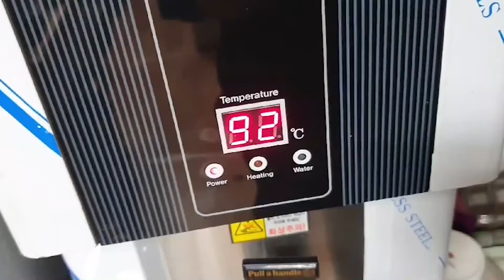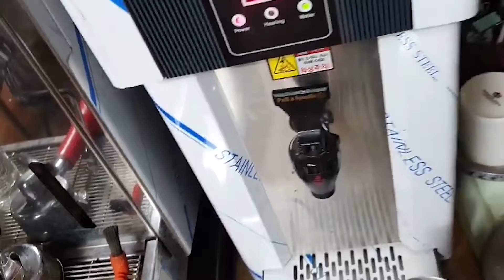생두로스팅 콜롬비아 슈프리모 후일라 직접볶고, 핸드드립해봅니다.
생두로스팅
콜롬비아 슈프리모 후일라 직접볶아봅니다.
핸드드립 해 보았습니다.
맛을 알아봅니다.